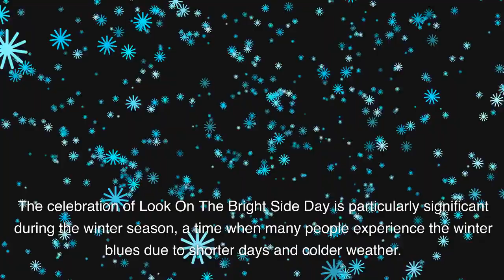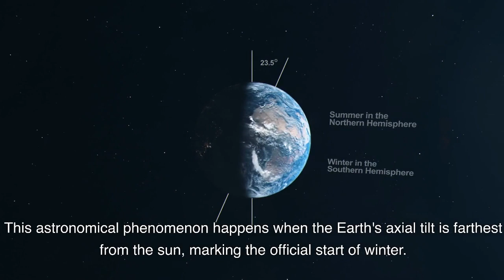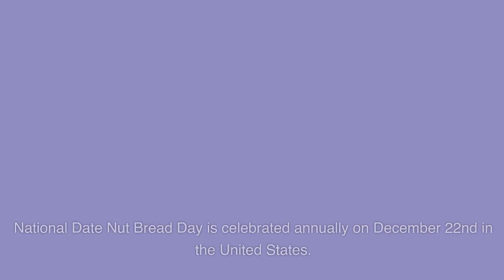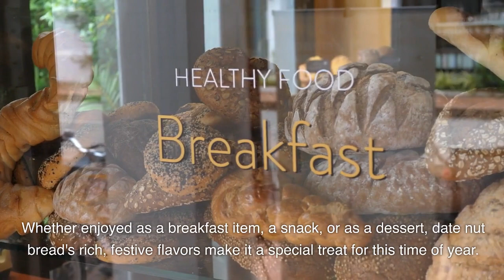Holidays on Dec 21st & 22nd you can celebrate.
Holidays taking place on Dec 21st & 22nd. Get ready to celebrate with family, friends, or even just take a break for yourself.

National Coquito Day
National French Fried Shrimp Day
Look On The Bright Side Day
Winter Solstice
National Short Person Day
National Date Nut Bread Day
National Cookie Exchange Day